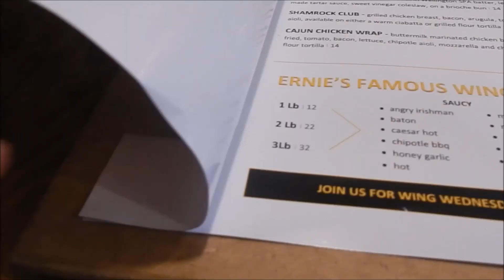CHRISTMAS EVE EVE Vlogmas Day 23